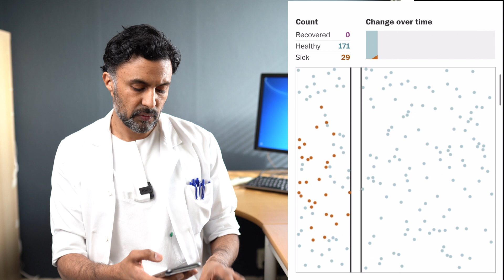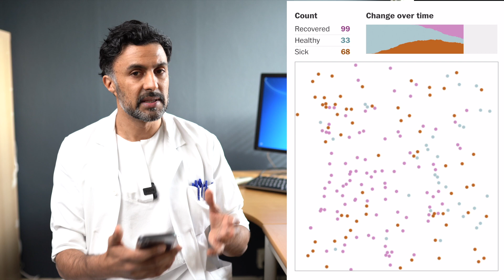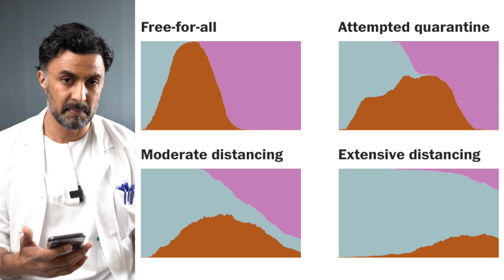FUNGERER SOSIAL DISTANSERING? | FIFFIGE ILLUSTRASJONER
Jeg har lest en interessant artikkel i Washington Post som illustrerer prinsippene ved sosial distansering. Fiffige simuleringer og illustrasjoner.